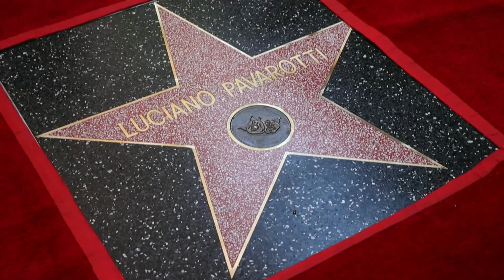Hollywood coloca una estrella de Pavarotti 15 años después de su muerte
El mítico Paseo de la Fama de Hollywood estrenó este miércoles una nueva estrella, la que entrega a título póstumo al tenor italiano Luciano Pavarotti por ser "uno de los cantantes de ópera más grandes de la historia del siglo XX".

¡Visítenos!